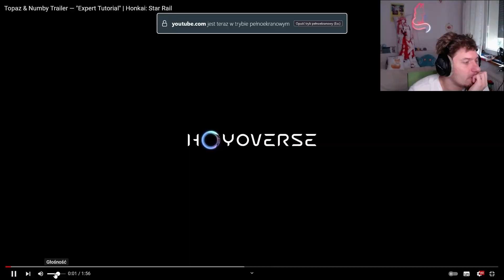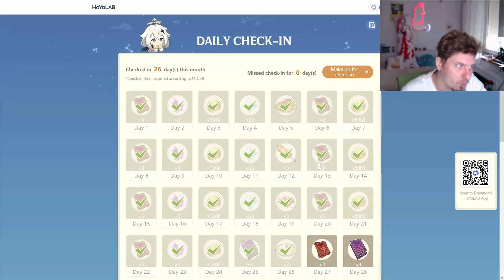HSR 125 - K... karcianka?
0:00 Intro
0:07 Topaz!
0:49 Event i WebEvent
2:28 Topaz & Numby Trailer — "Expert Tutorial"
4:49 Uwaga Spekulacje!
5:04 SPEKULACJE Argenti balans
6:09 SPEKULACJE K... Karcianka?
8:03 Daily check-in Web Event!
8:27 Słowem wsparcia!
8:46 Pogoda na jutro

1) Napisz gdzieś wewnątrz paczki (kartka, świstek papieru - cokolwiek, byle NIE na privie na YT/FB bo się pogubię) czy sobie życzysz czy nie, żeby unboxing od Ciebie ewentualnie trafił na juczuby i jak tytułować paczkę ("paczka od -Twoje imię-" czy "paczka od -podany przez Ciebie nick-"). Jeśli nie napiszesz, to zakładam, że mogę wrzucać na YT z podanym nickiem/imieniem.
2) Nie wysyłaj mi nic za co mogę oberwać ja, lub możesz oberwać Ty. Nie, to nie było wyzwanie, raczej prośba i pobożne życzenie. Ale jak już chcesz mi wysłać tego świeżo zakoszonego Rembrandta, to spoko i obiecuję, że Cię nie wsypię.
3) Ślij na adres (tak, to "poste restante" przed imieniem ma tam być):
51-645 Wrocław